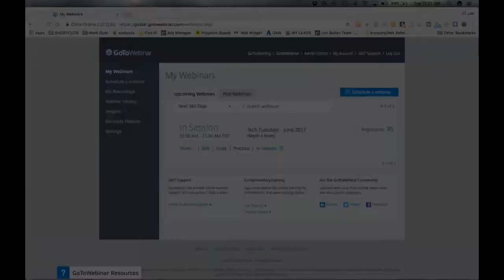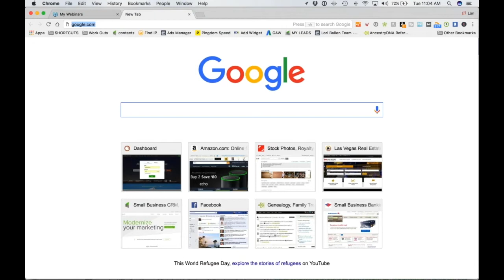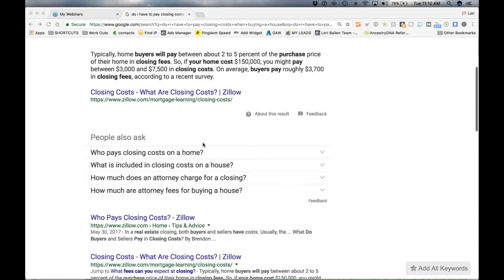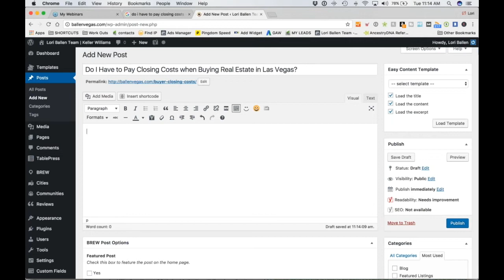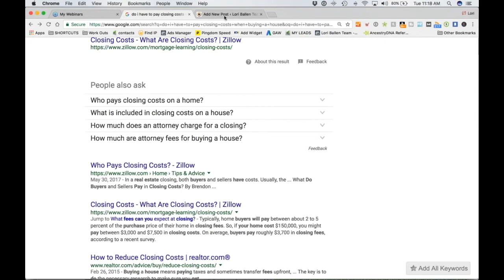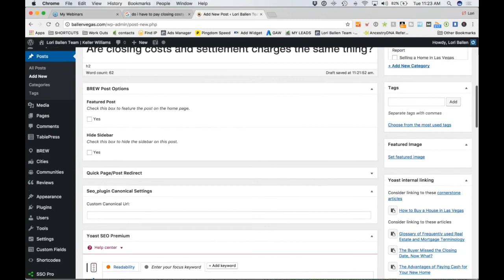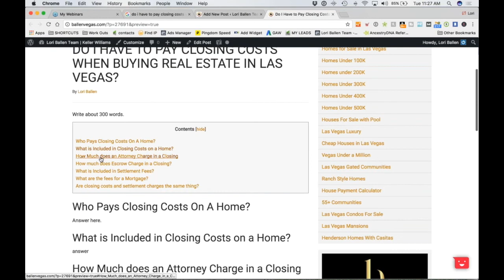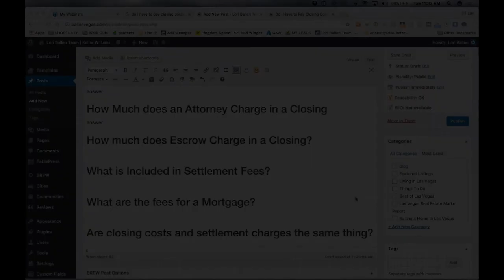Blog Topic Ideas from "People Always Ask" Questions